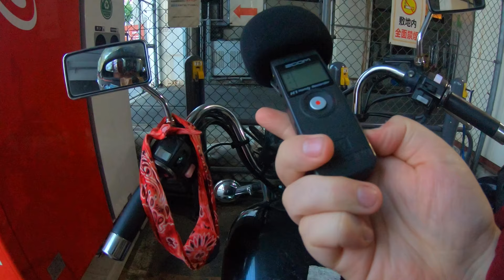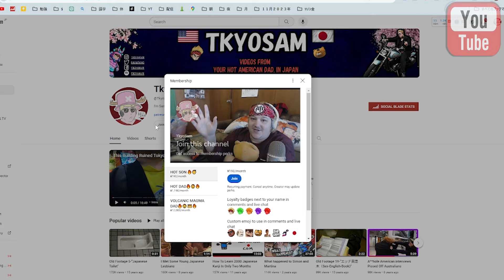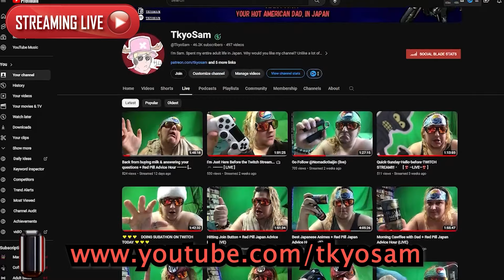Tokyo Vice Actually Kicked Ass!.... (the guy who made it still sucks)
That TV show was great!  90's Japan!  underworld kinda stuff!  Just awesomeness!  Really enjoyed that!

Just a hot dad who has been in Japan for more than 5 minutes and speaks way more Japanese than he pretends not to know.  I like riding motorcycles, Jean Claude Van Damm movies, and being based af for real no cap or something.

L I V E S T R E A M  V O D S

💰COINS:💰
🎲 BITCOIN: 14GtEp2MAHyLzhsQ6s6j5yPVGr78qbQtzA
🎲 BITCOIN CASH: qq37jcmp294h9dnu5wnmtl8kse8sxs4custh6qg4v3
🎲 ETHEREUM: 0x0BFFA7e445Ae876fF198db2f1C2f5851a4AE8C1B